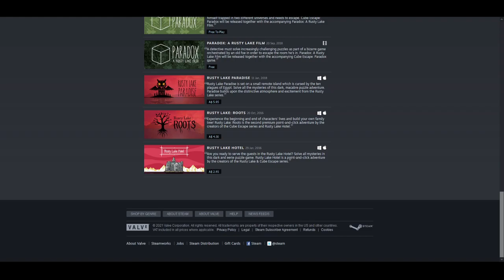Rusty Lake Hotel - 11